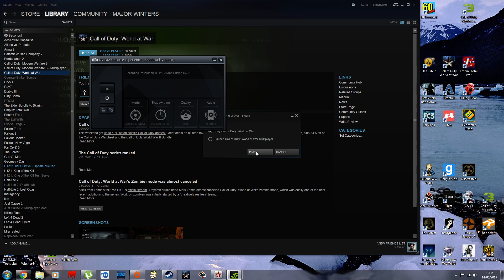Call Of Duty World at War Vendetta gameplay Pt 1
I will make more videos on ps4 soon, Dlc 5 is on tuesday so more videos will come out